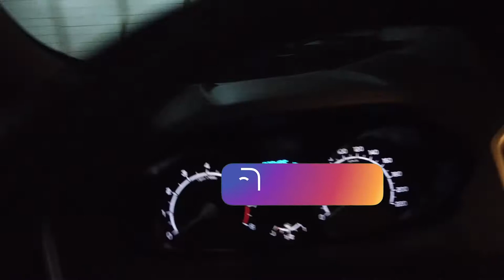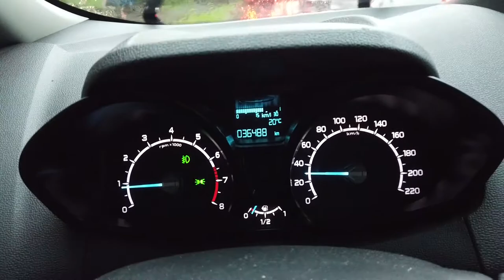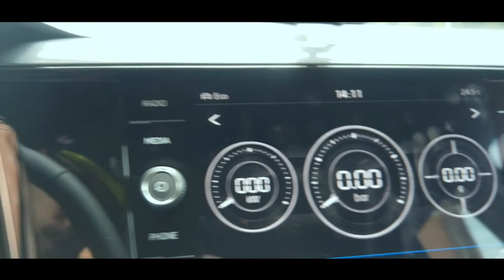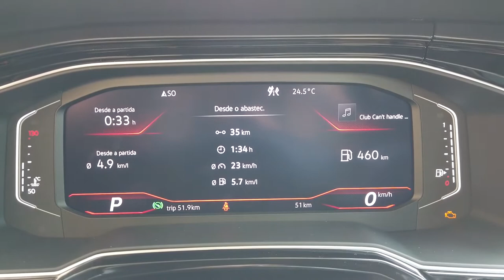Meu Novo Carro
Fala galera.. Chegou mais alguém pra família 4 Canecos. espero que gostem do carro, pois quero trazer vários conteúdos com ele também, junto com a Thanos (MT-09). aproveitem o vídeo